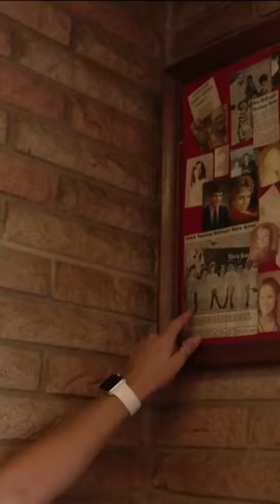Emus at Dairy Queen? Head to McGregor to meet them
The ice cream stop (and emus) have been in the family for three generations.